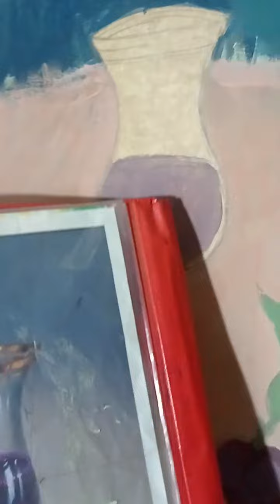no me acuerdo que es carmiso ooooooooooooooooooo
dibujo de una copa con pinturas